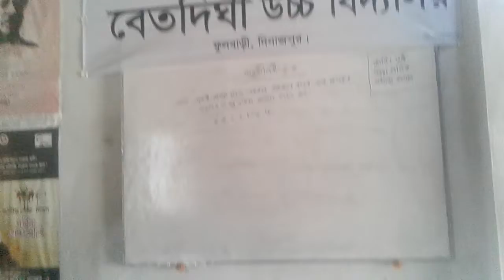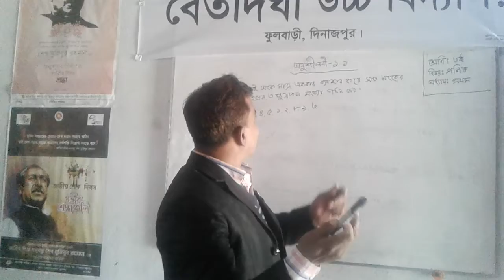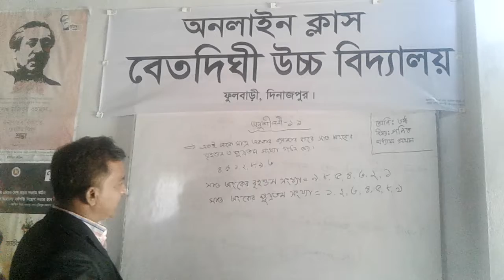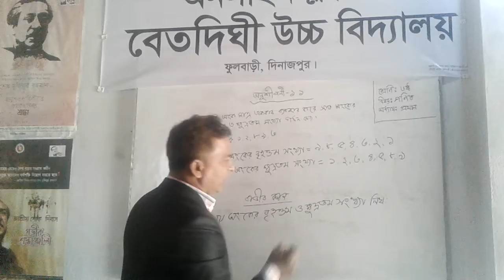শ্রেণিঃষষ্ঠ_বিষয়ঃগণিত_অধ্যায়ঃপ্রথম